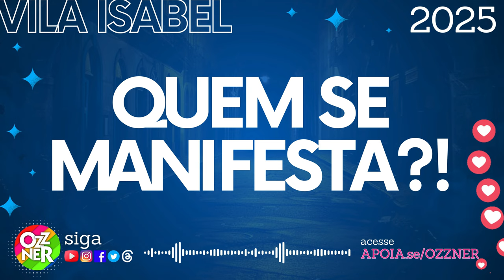SAMBA VILA ISABEL 2025 OFICIAL UNIDOS DE VILA ISABEL SAMBA CAMPEÃO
SEJA 1 DOS 30! A OZZNER PRECISA DE VOCÊ!

Se você é aquele que só ouve sambas aqui, quer a opinião sobre eles, entender seus enredos e quem vai desenvolver o próximo carnaval da sua escola favorita, ajude-nos a ter nosso trabalho, nossa meta precisa atingir 30 pessoas, seja uma delas!

APOIADOR TEM:
*Sugestão de temas pra novos conteúdos
*Ser citado em vídeos da sua escola
*Ter comentários lidos nos próximos vídeos
*Participar de lives e outros conteúdos
*Sorteio de Camisas e Kits
*Grupo EXCLUSIVO DOS 30 no Whatsapp com toda equipe OZZNER
*Decidem pautas exclusivas